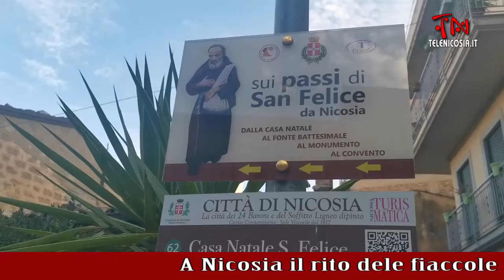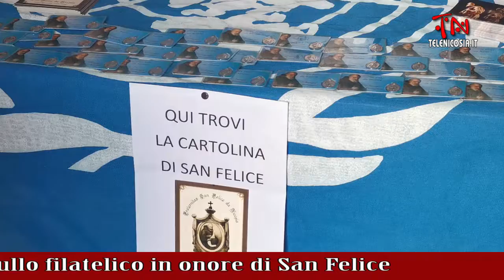A Nicosia il rito delle fiaccole e l’annullo filatelico in onore di San Felice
servizio di Maria Teresa La Via